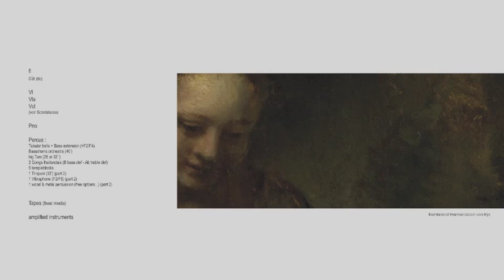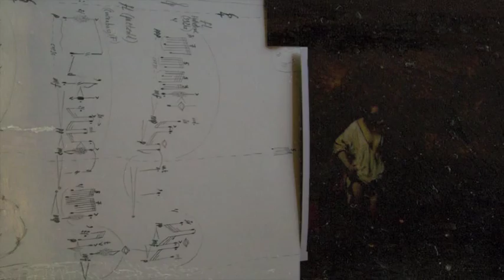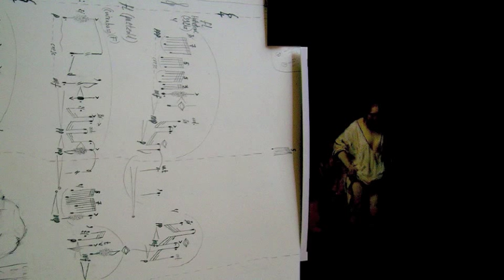A woman bathing in a stream ( film, haptomai I )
Prenant pour point de départ la célèbre Jeune femme se baignant dans la rivière de
Rembrandt, cette pièce trouve son impulsion dans un parcours du regard sur l'intimité
de la matière picturale.
Christophe Guiraud ne propose pas une illustration musicale du sujet du tableau
(figure mythologique sécularisée dans une simple femme) mais une forme de mise en
scène sonore de ses fragments.
Le geste du peintre, la trace bouleversante du pinceau (et de toutes sortes d'outils) sur la toile, la spontanéité radicale d'une touche rendent la vie par une économie de moyens saisissante : un coup de pouce = un oeil, un coup de brosse = une ombre...
Sans que l'on puisse le qualifier de « matiériste », le peintre fait ici de la matière une pure « vérité », au devant de la forme. Vérité énigmatique cependant, a` l'instar des reflets fluides sur lesquels porte le regard de la jeune femme.
Cette pièce se construit dans la fascination exercée par ce geste, cherchant à créer
un espace sonore où la forme surgirait elle aussi de gestes timbraux : procédant en
travelling, fragments après segments, bandeau après bandeau, A woman bathing
in the stream cherche à « redire » ce tableau, cette scène, dans une analogie moins visuelle que tactile.
A woman bathing in the stream est une commande du Festival Ars musica (2013).